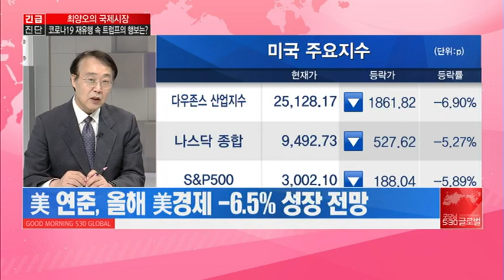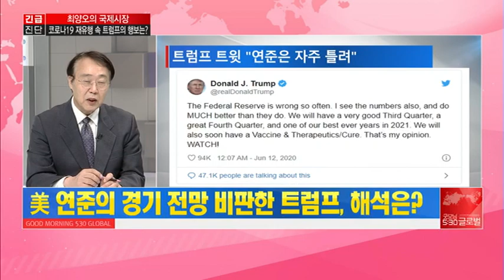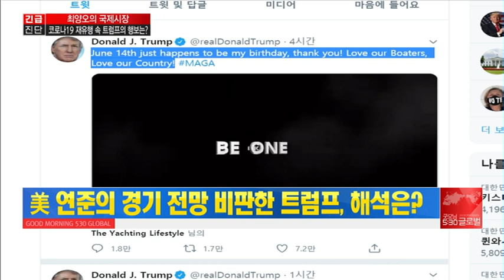[긴급진단- 국제시장] 코로나19 재유행 속 트럼프의 행보는? - 최양오 / 머니투데이방송 (증시, 증권)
06/12 굿모닝 530 글로벌 2부

(출연) 최양오 현대경제연구원 고문

Q. 美 연준의 경기 전망 비판한 트럼프, 해석은?

Q. 므누신“ 추가 경기부양책 검토”, 전망은?

Q. 美 대선 트럼프보다 바이든이 우세?… 전망은?

Q. 지지율 높이는 바이든의‘ 선전’시장의 호재 vs 악재… 판단은?

Q. 흑인 투표율에 달린 美 대선의 향방은?